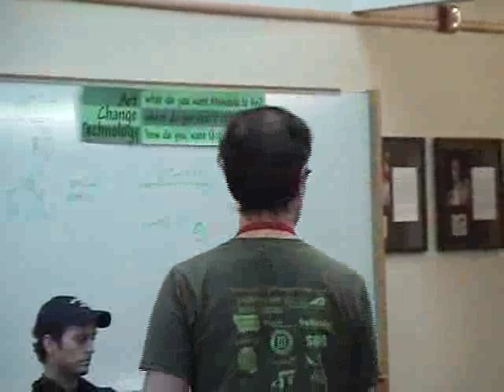Missoula Bar Camp 2010 part 2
Missoula Bar Camp is about making a difference with art and technology in Missoula using the unconference format of Open Space Technology to meet and collaborate. In Part 2 of this session of Bar Camp from 2010, the workshop is titled: "The Future of Publishing."